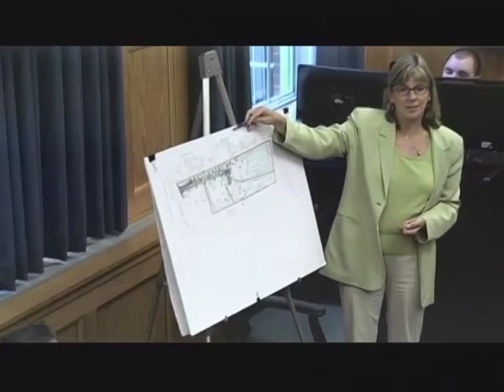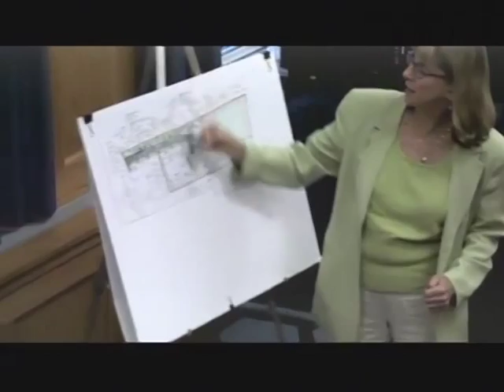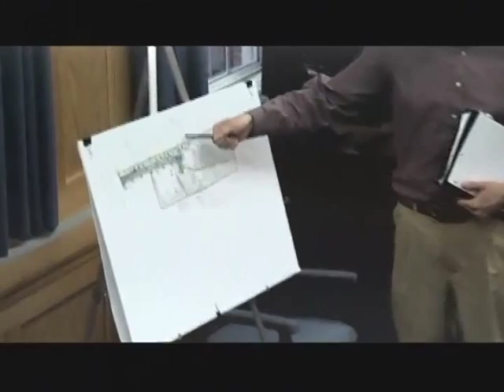Bedford Planning Board Meeting - 06/23/2015